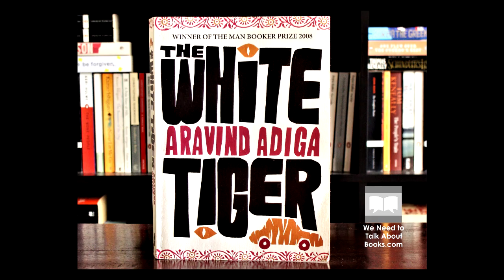Priyanka Chopra and Nick Jonas Celebrate Special Day of Pet Dog Diana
If we determine you are the proper owner of this content, the video will be removed.

We here by declare that all Images use to make this video is from Google Search Google Advanced search was used to find all images.

**About Bollywood Kicks**
Bollywood Kicks is an entertainment platform of Bollywood stars and their lifestyle. We would like to bring you all daily updates of movies and television industries at the tip of your finger. Bollywood analysis, Industry news past and future, latest gossips are all at your disposal. Bollywood Kicks recently hit 65,000 subscribers and we hope to bring more value and create a large audience base by delivering high quality content. Media is a part of our daily lives and we would like to be a part of the same, by creating super valuable feeds for you!